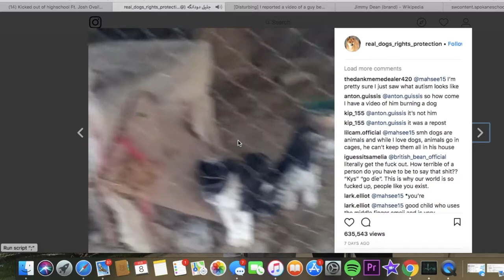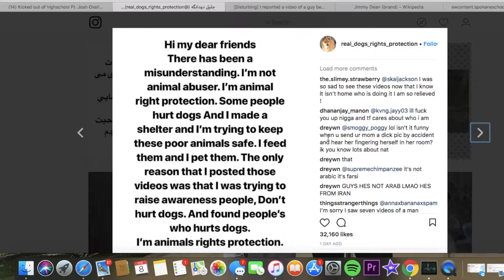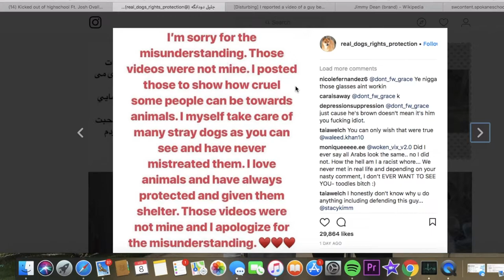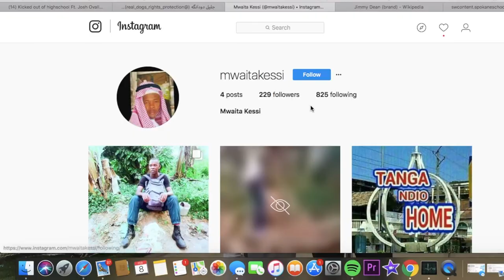Man was FRAMED ON INSTAGRAM... Dog ABU$E Scandal!! (The SKHWT Story)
Comment "he was innocent!" if you read down this far!